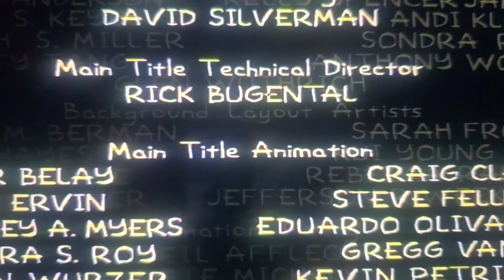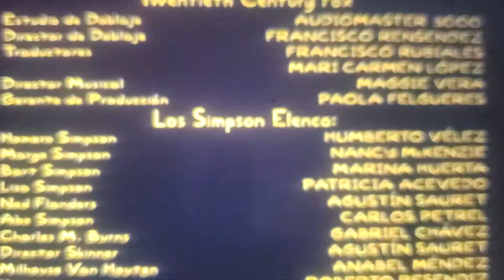the simpsons flaming Moe's end credits